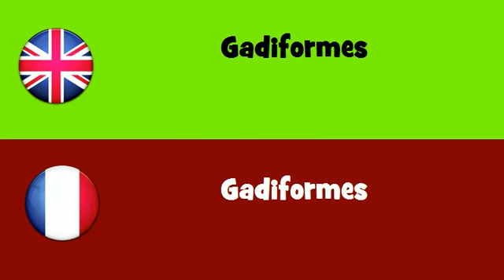FROM ENGLISH TO FRENCH = Gadiformes